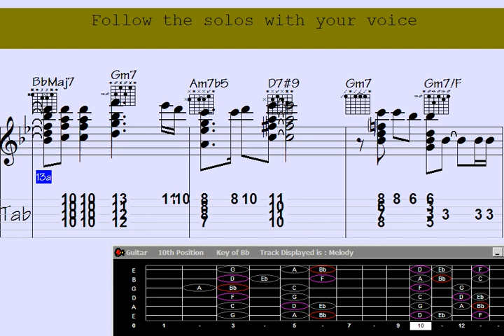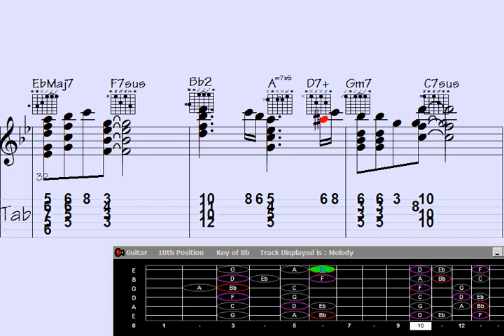🅾Shimmer with Guitar Chord Melody: All About Santa Marta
"Unleash your musical senses with the mesmerizing guitar chord melody of 'Shimmer with Guitar Chord Melody: All About Santa Marta.' Dive into the enchanting world of Santa Marta as this captivating composition takes you on a melodious journey through its rich and vibrant soundscape. Immerse yourself in the harmonious blend of chords and melodies that will leave you awe-inspired. Join us and let the shimmering notes of Santa Marta resonate within your soul. Don't miss this extraordinary musical experience."